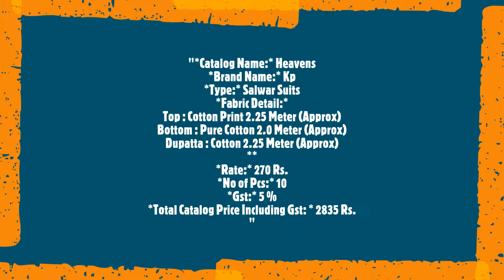Heavens Kp Salwar Suits Cotton Printed Regular Wear Manufacturer Wholesaler Ahmedabad Surat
Catalog Name: Heavens
Brand name: Kp
Type: Salwar Suits
Fabric Detail:
Top : Cotton Print 2.25 Meter (Approx)
Bottom : Pure Cotton 2.0 Meter (Approx)
Dupatta : Cotton 2.25 Meter (Approx)

Rate: 270
No of pcs: 10
Total Catalog Price: 2835 +Gst.
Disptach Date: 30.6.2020